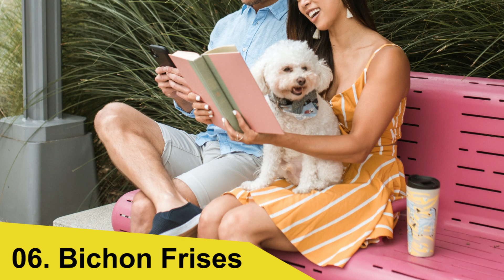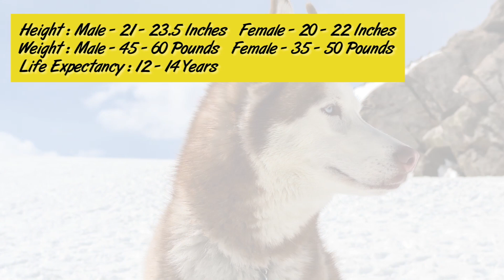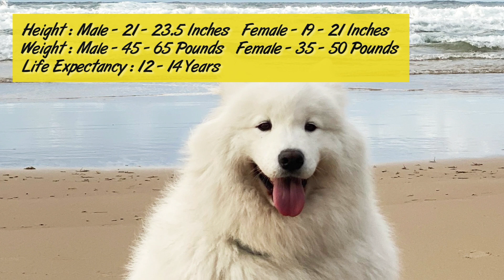Top 10 MOST Beautiful Dog Breeds in the World 2022: Cutest Dogs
Hi Pet Lovers,

We explore the world of dogs! In this video, we're going to showcase the top 10 most beautiful dog breeds in the world in 2022 that you need to see!

From the adorable Husky to the elegant German Shepherd, we've compiled a list of the most stunning and charming dogs that will make your heart melt. This video contains the top 10 most beautiful dog breeds and We'll be sharing information about each breed's origin, history, temperament, and unique features that make them stand out. Plus, we've included beautiful footage of these dogs in action, so you can see them in their element.

Whether you're a dog lover or looking for your next furry friend, this video is perfect for you! So, sit back, relax, and enjoy the top 10 most beautiful dog breeds in the world in 2022.

🎞️ Captures: Top 10 Cutest Dogs

00:00 Introduction
00:25 Toy Poodle
01:30 Alaskan Malamute
02:37 Papillon Dogs
03:34 Labrador Retriever
04:56 Bichon Frises
06:13 Siberian Husky
07:40 Samoyed
08:59 Akita Inu
10:02 Maltese
10:58 Golden Retriever
12:44 End